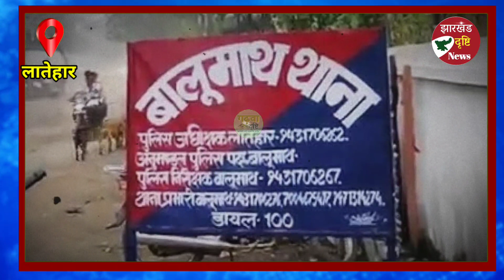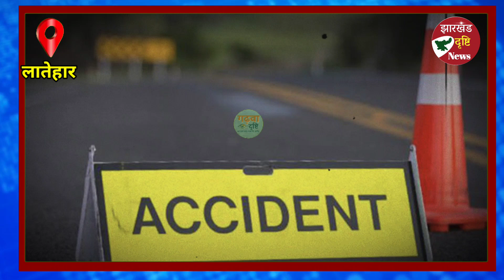झारखंड की बड़ी खबर, एक साथ उठी पति-पत्नी की अर्थी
Jharkhand aaj ki khabar
Jharkhand today breaking
Jharkhand latest news
Jharkhand news video
Aaj ka samachar
Jharkhand aaj ka khabar
Jharkhand aaj ka samachar
Aaj ka khabar